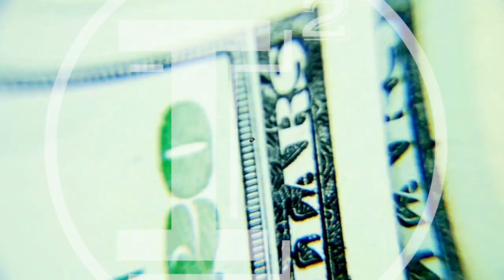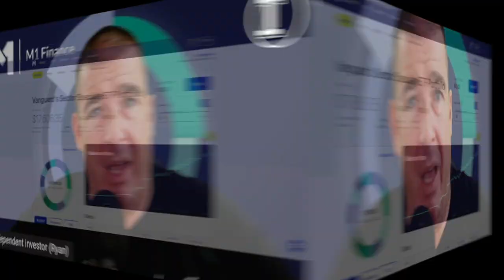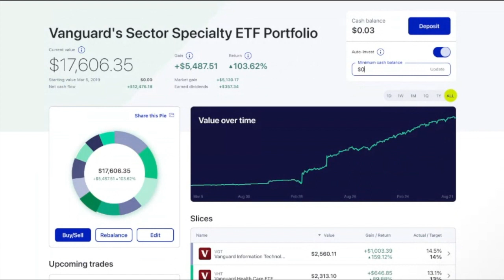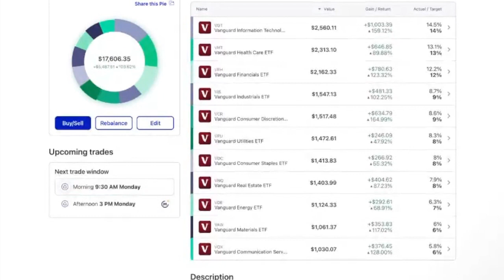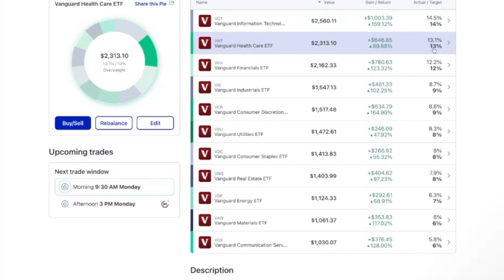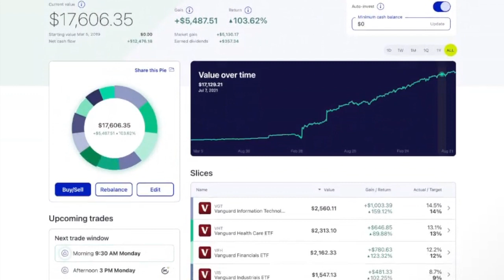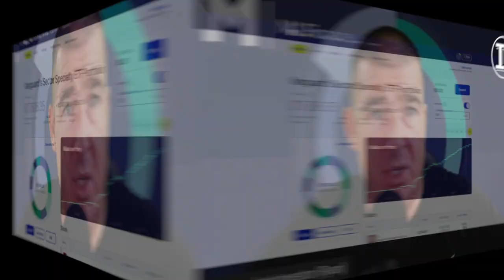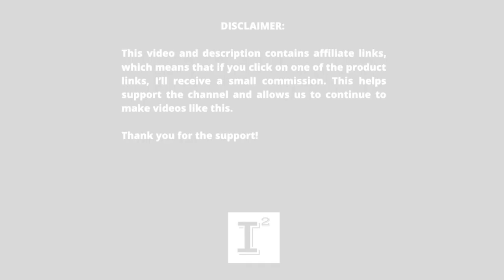VANGUARD ETF's 💰 BEST Way to MAKE MONEY in The STOCK MARKET (Sector ETF's) M1 Finance Review 💥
M1Finance and the power of VanguardSpecialtyETF is the best way to start investing for beginning investors. The IndependentInvestorChannel shares a unique way of using M1 Finance to invest in all the Sectors of the S&P 500 using the power of Sector Specialty ETF's and picking the specific allocation that works for you. When some sectors do well, you'll do well. When certain sectors underperform, you'll fund those ETF's until they turn around.

✅ INVESTOR TOOLS: 🛠